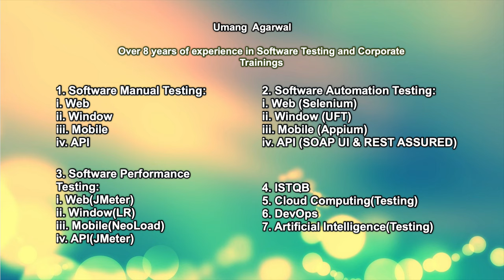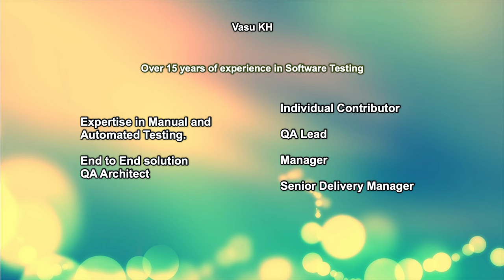A quick glance at our presenters!! Register now!!!!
A glance at the presenters of the workshops!!
Have no second thoughts, register for free right now!!

Free Online Workshops
Registration Links: